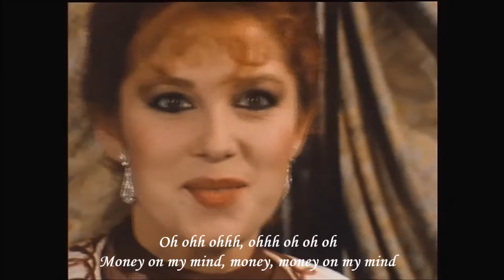Émile Zola's NANA (Pour It Up, Rihanna)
Images from the French Miniseries "Nana" (1981), based on the 1880 novel by Emile Zola, featuring Véronique Genest. Song performed by Rihanna, from her 2012 album, "Unapologetic"